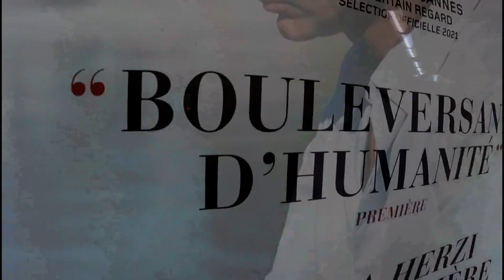« JUST LIKE EMMA » ON 242 RADIO UK -- ENGLISH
SHOW N°39 – « JUST LIKE EMMA  » ON 242 RADIO UK -- ENGLISH

"Just Like Emma" Sur 242 RADIO UK
will be broadcasted every 2 weeks at the following times;
sera diffusée pendant 2 semaines aux heures suivantes;

Monday -Lundi
16h 00 UK/17h 00 France / 11h 00 EAST COAST/ 07h00 PST
Tuesday- Mardi
22h 00PST
Wednesday - Mercredi
06h 00 UK/ 07h 00 France/ 01h 00 EAST COAST
Thursday - Jeudi
19h00 EAST COAST /16h 00 PST
Friday - Vendredi
00h 00 UK/ 01h 00 FRANCE

SHOW N°39 — « JUST LIKE EMMA » ON 242 RADIO UK -- THE GUESTS

1- OLIVIER VILLA « HORS -CADRE »
2- VANILLA BASE « LOST TRAVELLERS »
3- PERRINE HOPE «  COULEUR ARGENT »
4- LES AMOUREUX DU SACRE-COEUR « DALI-DALIDA »
5- KAOTECH « ALLELUIA »
6- JOHANNA SAINT-PIERRE « TAKE ME AWAY »
7- YANN CREPIN « LA VALSE DES PAPILLONS »
8-TOMAS FURY « FREDDY »
9- MS BUTTERFLY « LE JOUR DU DERNIER JOUR »
10- MIBUZZU «  JE VOUDRAIS DANSER »
11- STEEL « OH MAMA »
12 -VICTORIA EMAN « LOVE SUNRISE »
13- LEE NEWTON « GO ON»
14- MOVING THE LINES « CITY LIGHTS »
15- RUSSELL FOISY «  SMILE »
16- GENERIQUE « I LOVE YOU THE WAY YOU ARE »
EMMA GOLDBERG